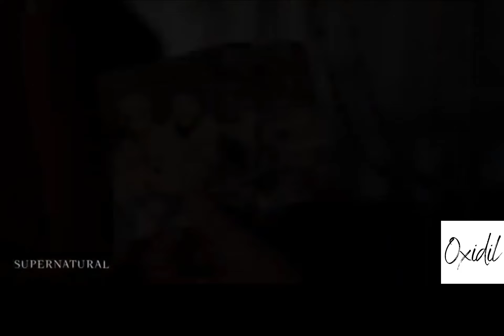supernatural season 15 episode 19 | supernatural 15 x 19 promo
supernatural season 15 episode 19,supernatural 15 x 19 promo supernatural season 15 episode 19
promo supernatural season 15 episode 19 promo,
supernatural season 15 promo 19 ,
supernatural season 15 episode 19 ,
supernatural season 15 episode 19 promo  ,
supernatural 15x19,
sid roth,
sid roth supernatural,
its supernatural sid roth,
its supernatural,
supernatural dean castiel,
putin,
putin supernatura,
destiel canon,
supernatural destiel canon,
putin stepping down,
vladimir putin,
putin resigns,
supernatural destiel,
destiel,
supernatural episode 19,
supernatural finale,
last supernatural episode,
supernatural season 15 how many episodes,
supernatural season 15 episodes,
castiel supernatural,
castiel,